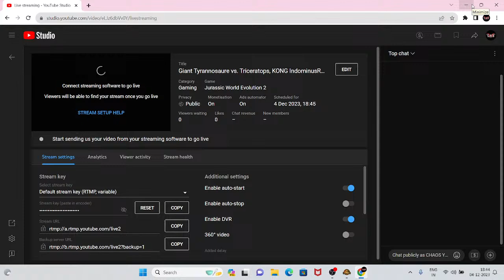Giant Tyrannosaure vs. Triceratops, KONG IndominusREX DEATH? MOSASAURUS DINOSAURS & JURASSIC: FALLEN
Wild Animals Gameplay Walkthrough | Funny Animals Compilation | Animals Fun Animation
All dinosaurs from the Jurassic World Evolution 2 video game. This video showcases each dinosaur in succession along with the pronunciation of the dinosaur names. Each dinosaur is showcased for about 1-2 minutes. This is a Max Eggs edition, meaning you will see multiple dinosaurs created at a time.
eating sounds
Koi Fish
Colorful Koi
Pink Catfish
funny animails
animation movies
Animation videos
Lifestyle (sociology)
eating sounds
stop motion cooking primitive
mud cooking
stop motion
catching seafood
stop motion cooking catfish
catching frogs
hand eels
swimming pool
Koi Fish
Colorful Koi
Pink Catfish
funny animails
animation movies
Animation videos
Lifestyle (sociology)
ABOUT JURASSIC WORLD EVOLUTION 2 : Jurassic World Evolution 2 is the much-anticipated sequel to Frontier's ground-breaking 2018 management simulation, Jurassic World Evolution, offering an all new narrative campaign voiced by cast members from across the Jurassic World film franchise, exciting new features, four engaging game modes, and an expanded roster of awe-inspiring dinosaurs
Hunting Jurassic world Evolution2, King Kong T-rex Octopus Giganotosaurus Spinosaurus Mosasaurus